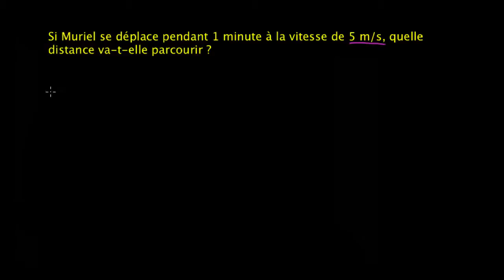Exemple de calcul de déplacement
Exemple de calcul de déplacement lorsque le temps et la vitesse sont donnés